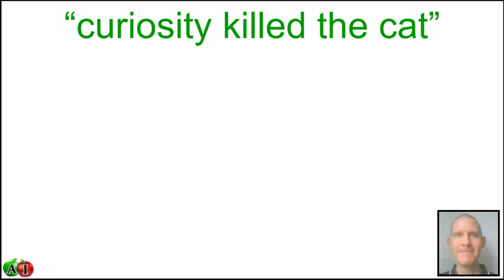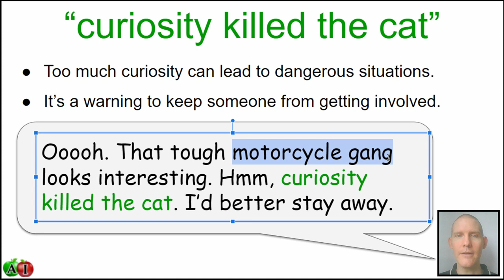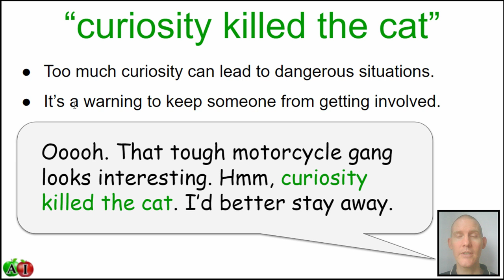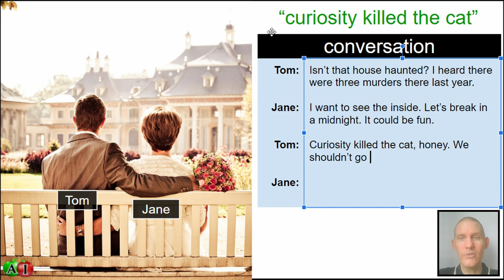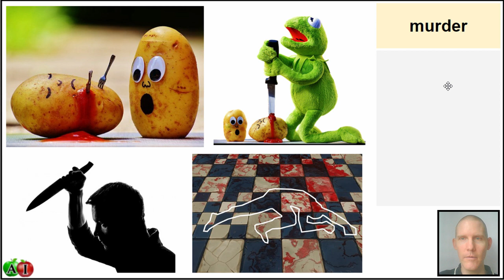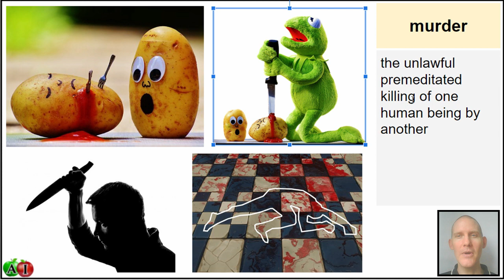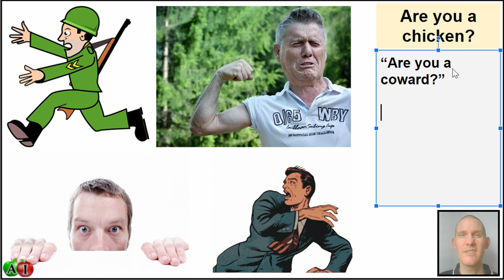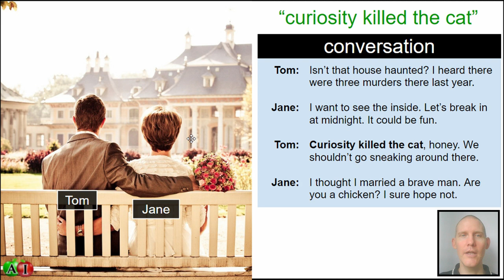🍏 Idiom: “curiosity killed the cat” ~ Create English Conversations ~ English Lesson